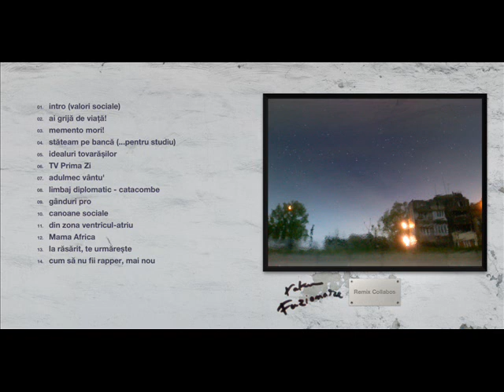raku - la rasarit, te urmareste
Multumim celor care sustin muzica!